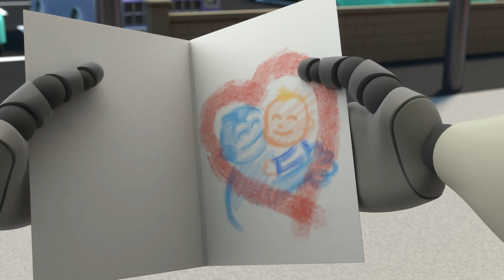アルポと買い物客 | 童謡 | こどものうた | LBBジュニア